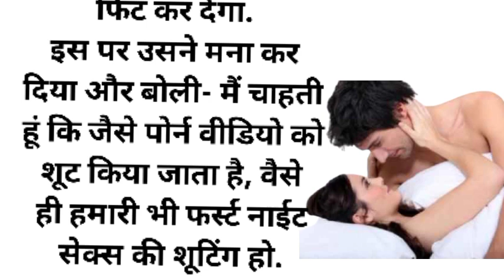सुहागरात में दुल्हन और उसकी सहेली को चोदा part 1 😂😂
Hindi kahaniyan
 Hindi mein kahani
 Hindi new kahaniyan 2022
 New Hindi kahani
Hindi new kahani 2021
New Hindi kahaniyan cartoon
 Hindi new kahani choco TV
Hindi new kahani fairy tales